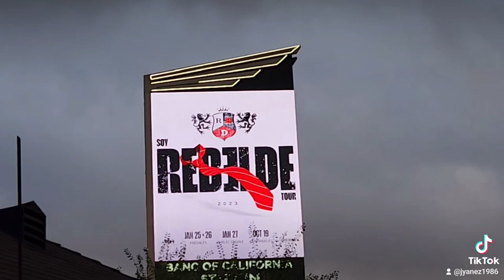Rebelde tour 2023